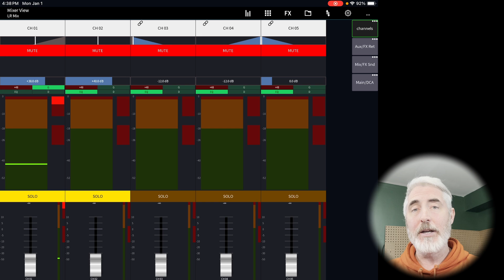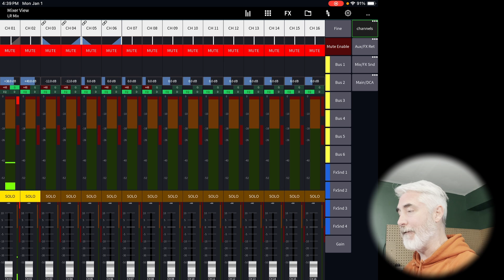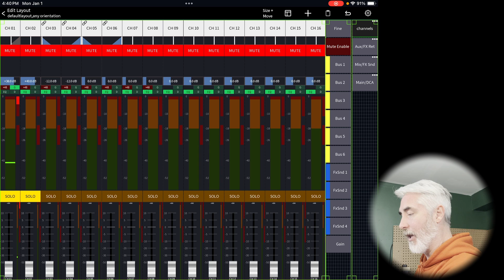MIXING STATION - RESET TO DEFAULT LAYOUT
Hey everyone,
would you like to know how to reset your Mixing Station to the default layout?
Well I'll show you how...right NOW!!  Lets GO!!

Encased Magnetic Adapter for DJI OM

USB TO LIGHTING CABLE:

OUTDOOR SHIELDED ETHERNET CAT6

SOUNDCRAFT UI24R MIXER:

TP-LINK WIFI EXTENDER:

TP-LINK ROUTER

RODECASTER PRO:

RODECASTER PRO II:

ATEM MINI

ATEM MINI PRO EXTREME ISO

ATEM 1 M/E CONSTELLATION

ATEM 2 M/E CONSTELLATION

Behringer X Air XR16

Behringer X-Touch

00:00 - CHAPTERS
00:00 - INTRO
00:09 - LOGO ROLL
00:18 - WARNING!!!
00:53 - REMOVE LAYOUTS
01:19 - RUN SETUP WIZARD
01:35 - SAVE DEFAULT AS A LAYOUT
02:24 - OUTRO
02:29 - SUBSCRIBE
02:32 - PATREON AND SUPER THANKS